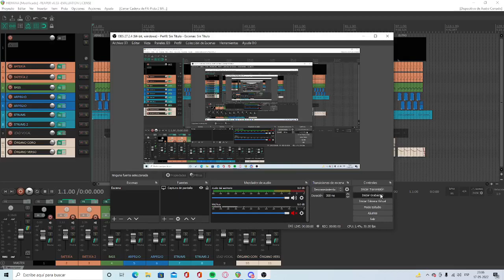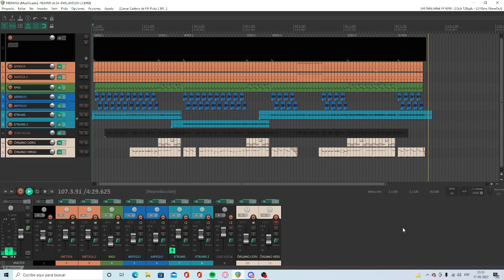Here I dreamt I was an architect, The decemberists - Cover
Cover de práctica.